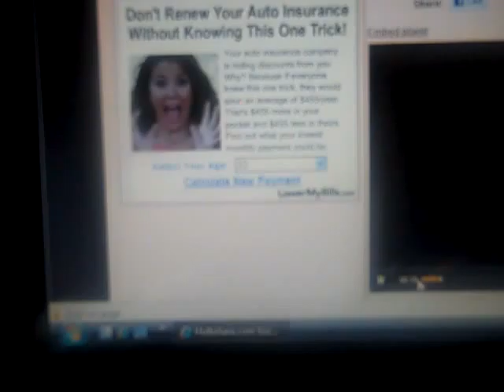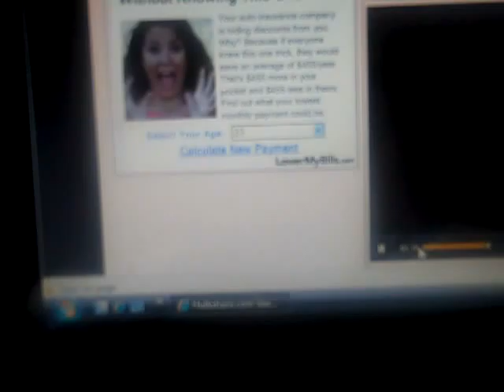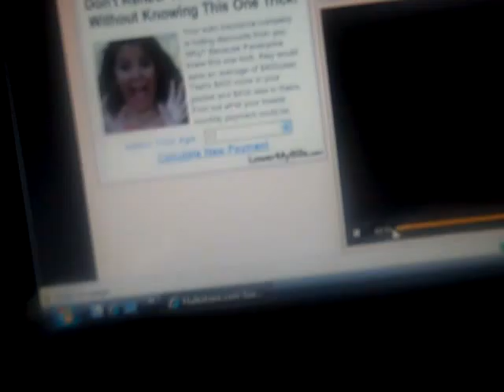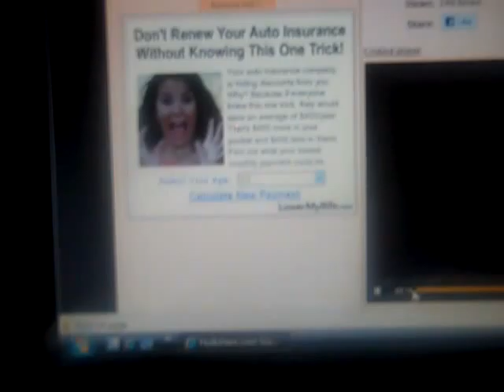"[MC RA] The Verseatile Rap Contest - Hosted by DC Entry